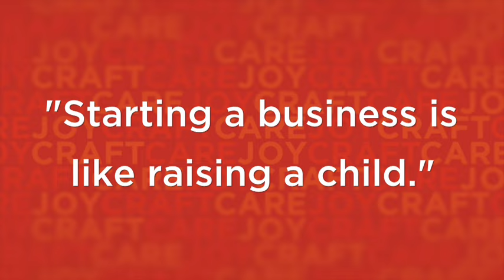Barbara Corcoran Interview with Specialty Food News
Shark Tank's Barbara Corcoran sits with Specialty Food News managing editor Eva Meszaros to talk about entrepreneurship, investment-worthy food businesses, and what it really takes to succeed.